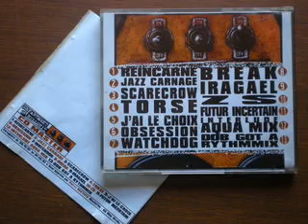Department Of Bullshit - Jazz Carnage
Démo - 1997